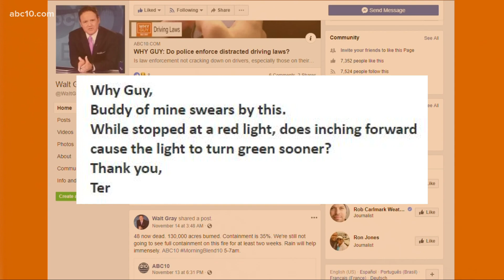Why shouldn't cars inch forward to get the light to turn green sooner? | Why Guy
Trying to get to their destination faster, one viewer wanted to know why they should or shouldn't try to cause a red light to turn green.